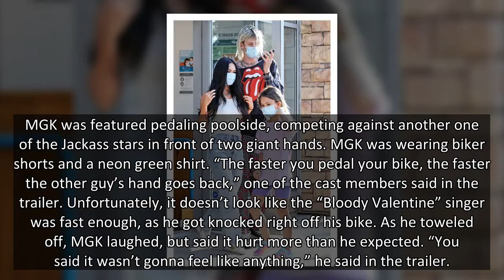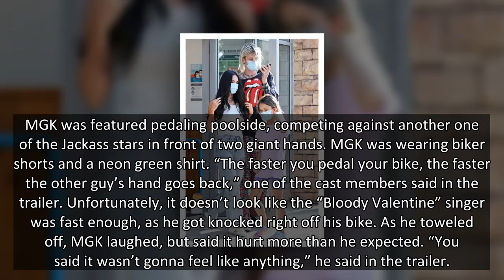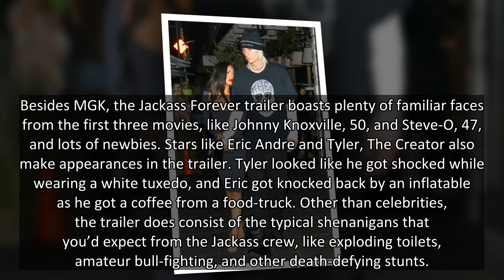Machine Gun Kelly Gets Smacked In The Face By A Giant Hand In The New ‘Jackass Forever’ Trailer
Machine Gun Kelly wasn’t afraid to get knocked around for the sake of humor in the brand new ‘Jackass’ trailer. The singer bounced back pretty quickly though!
Don’t try this at home! Machine Gun Kelly, 31, is one of many fresh faces who joined the cast of Jackass Forever in the newest trailer for the painful comedy. The musician, whose real name is Colson Baker, was featured riding a stationary-bike, and getting knocked into a pool by a giant hand in the trailer, released Tuesday July 20. Even though it looked like it definitely hurt, the Tickets to my Downfall singer looked like he had a blast doing the dangerous stunts.
MGK was featured pedaling poolside, competing against another one of the Jackass stars in front of two giant hands. MGK was wearing biker shorts and a neon green shirt. “The faster you pedal your bike, the faster the other guy’s hand goes back,” one of the cast members said in the trailer. Unfortunately, it doesn’t look like the “Bloody Valentine” singer was fast